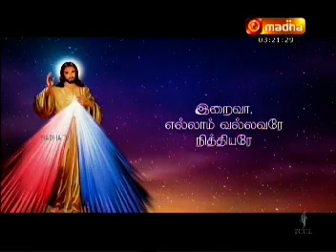0இறை இரக்கம் இயேசுவின் பாடுகள